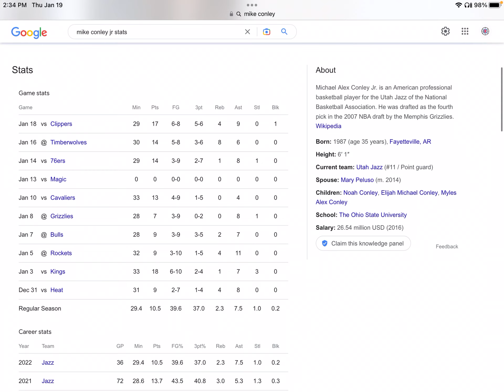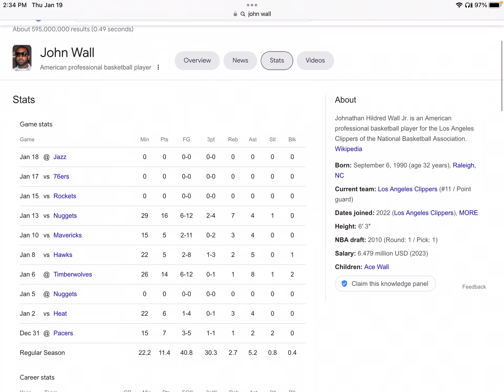What should the LA Clippers do for the trade deadline?